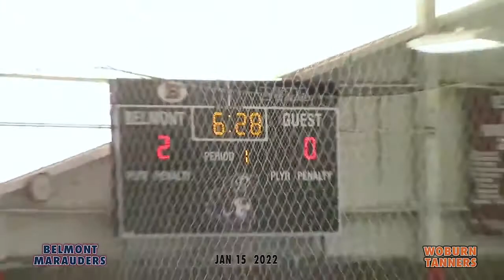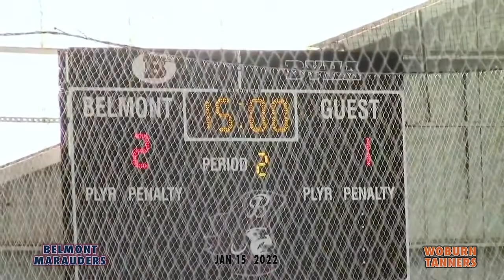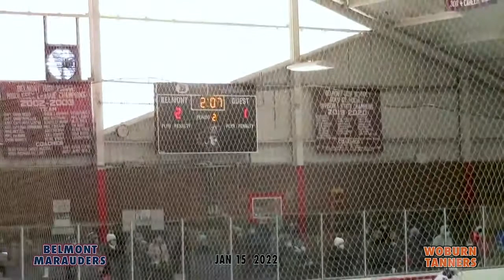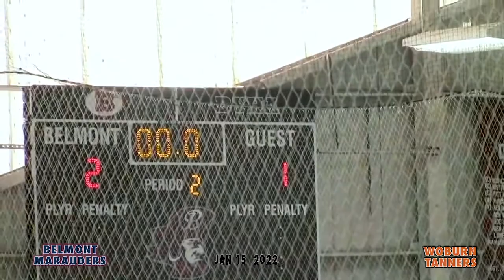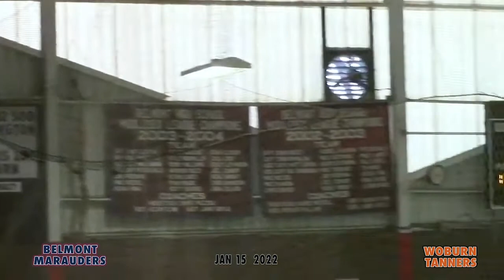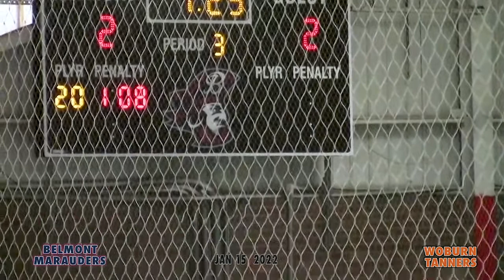Belmont HS Varsity Boys Ice Hockey: Marauders vs Woburn Tanners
Commentators: Matt Rowan, Sheryl Grace. Viglirolo Rink, Belmont MA. 01:12:43